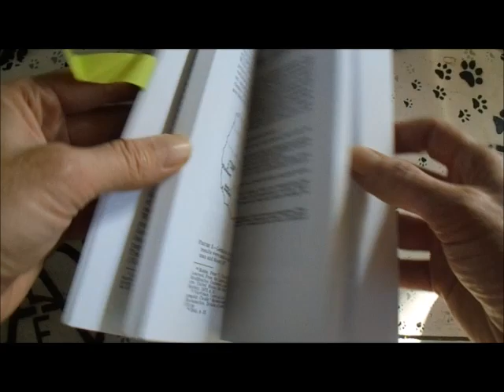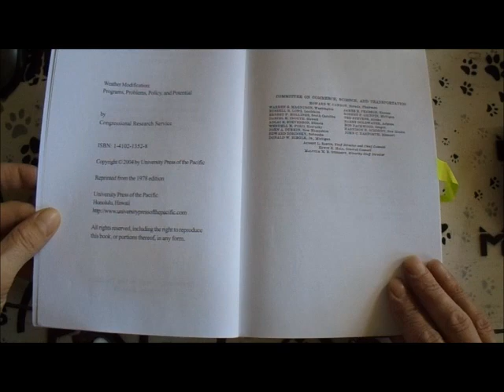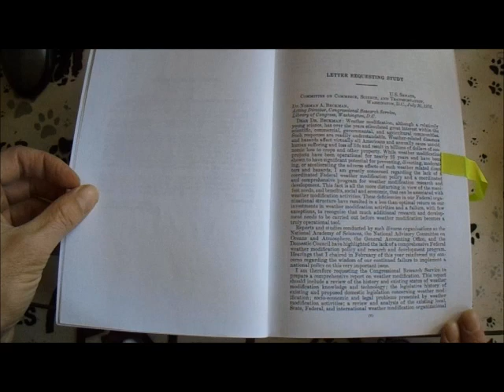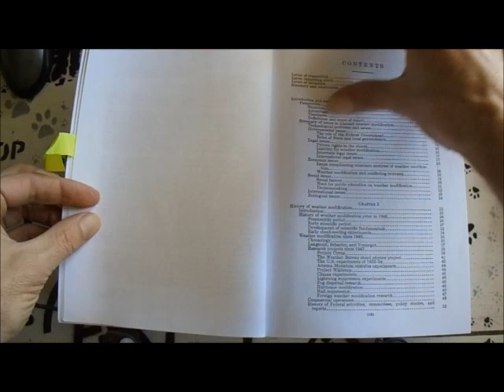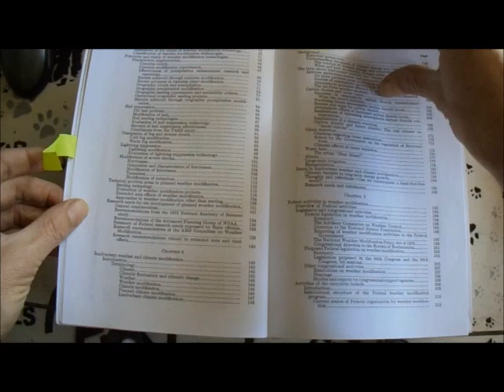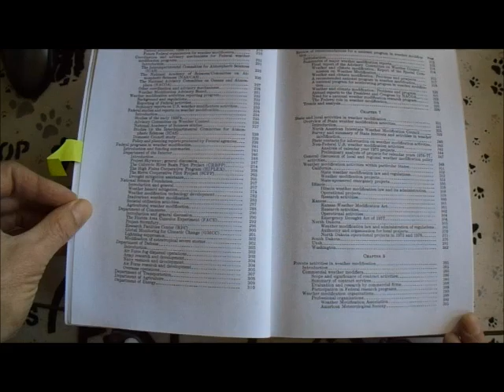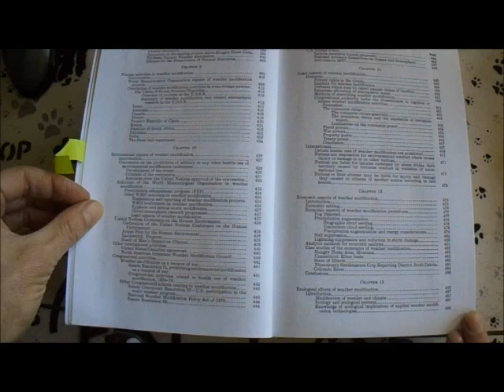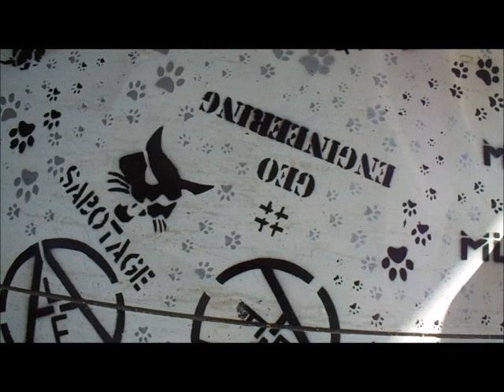1978 - USA - Weather Mods: Programs, Problems, Policy & Potential - International Weather Wars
W.M.D. Report : Book Review

YOUR GOVERNMENT IS NOT TELLING YOU EVERYTHING :
PLEASE RESEARCH AND MAKE YOURSELF AWARE OF:

Search U.S. Patent site with number :
www. patft.uspto.gov/netahtml/PTO/srchnum.htm
2550324 - April 24, 1951 - Process For Controlling Weather
3518670 June 30, 1970 - Artificial Ion Cloud
3813875 - June 4, 1974 - Rocket Having Barium Release System to Create Ion Clouds In The Upper Atmopsphere
4042196 - August 16, 1977 - Method and apparatus for triggering a
4653690 - March 31, 1987 - Method of producing cumulus clouds
5628455 - May 13,1997 - Method and apparatus for modification of supercooled fog
5984239 - November 16, 1999 - Weather modification by artificial satellite
6056203 - May 2, 2000 - Method and apparatus for modifying supercooled clouds
6315213 - November 13, 2001 - Method of modifying weather
Original Eastlund HAARP Patent 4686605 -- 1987
5159703 -Silent subliminal presentation system